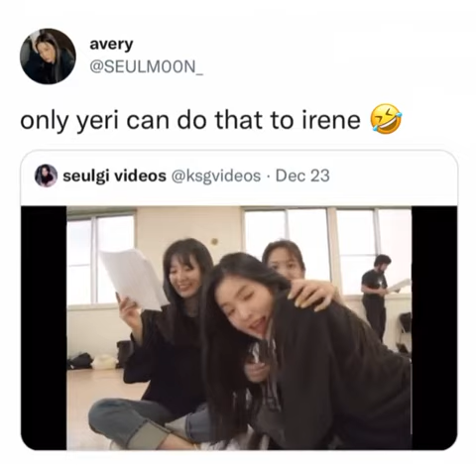😂 yeri irene seulgi joy wendy kpop redvelvet shorts